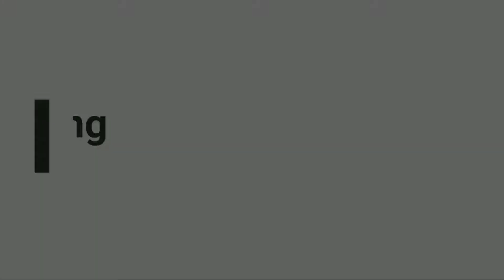Red Monster of Indian Railways !! Mayurakhsi Special Furiously Skipping Bally at full Speed